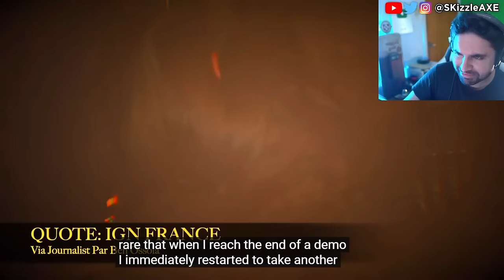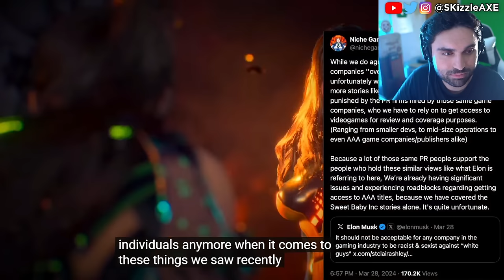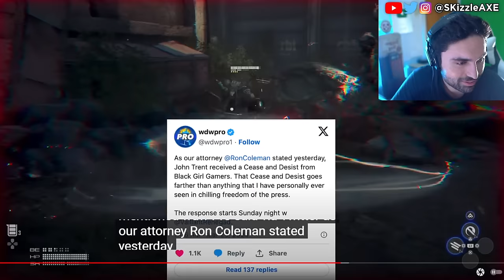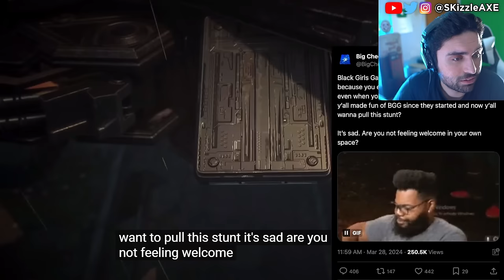WOKE mob launches Lawsuit now... 🥴 - Gamer Gate 2, IGN Stellar Blade, Sweet Baby Inc, COD PS5 & Xbox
Black Girl Gamers launches lawsuit. WOKE IGN trashes Stellar Blade for not having "Real Women" in review. Gamer Gate 2 is real as Endymiontv talks about Woke devs and Helldivers 2. Asmongold talks about getting cancelled. Kotaku worker quits and people are worried that GTA 6 will be woke as Sweet Baby Inc has already injected their in PS5 Spiderman 2 and other games. Call of Duty is also not far behind. And now evidence is being erased as the situation is quickly being swapped as damage control surrounding Gamer Gate 2 worsens, beyond this more governmental bodies get involved, consultants double down & Asmongold is cancelled over Dragon's Dogma 2, so let's talk!